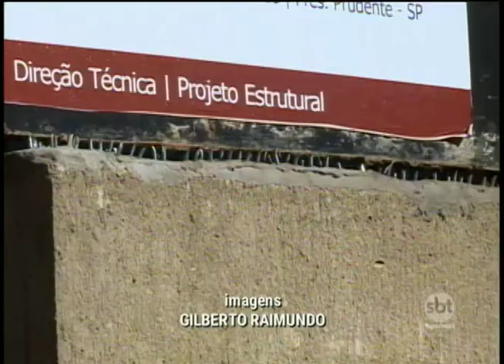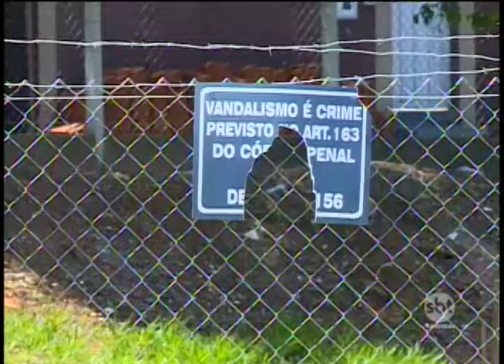Em Presidente Prudente a polícia investiga os furtos a fios de cobre